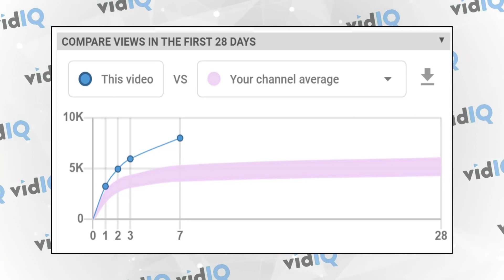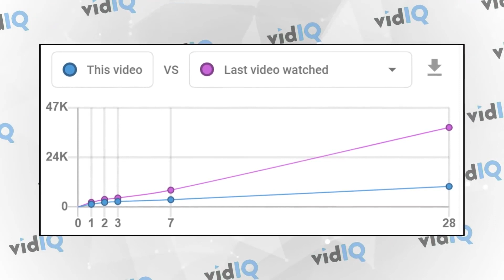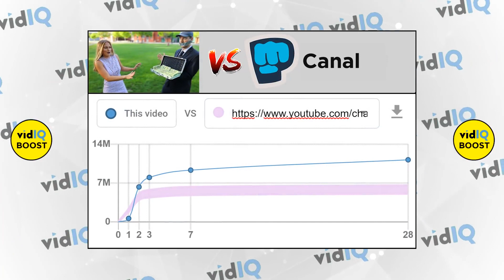Cómo OBTENER MÁS VISTAS con la Herramienta de Análisis y COMPARACIÓN de Videos de VidIQ